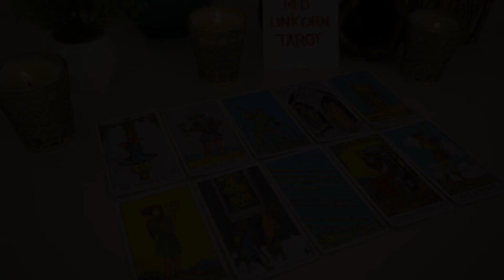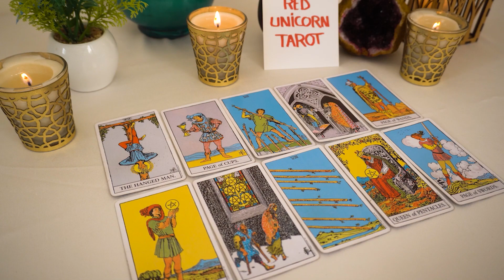CANCER💕 They're going to sweep you off your feet, but you must...remain alert!!!